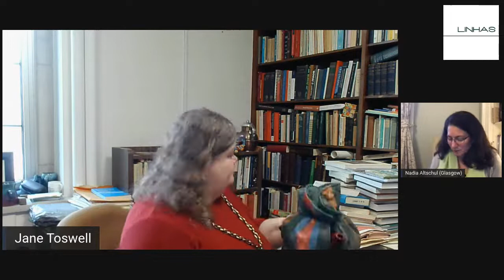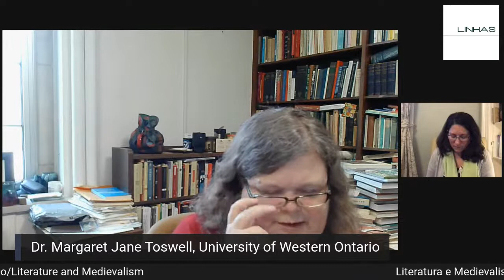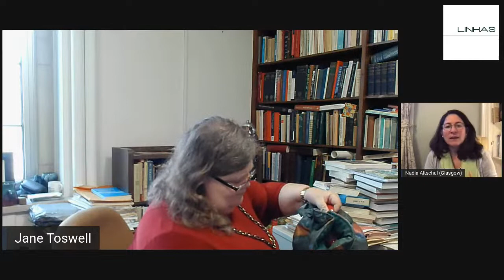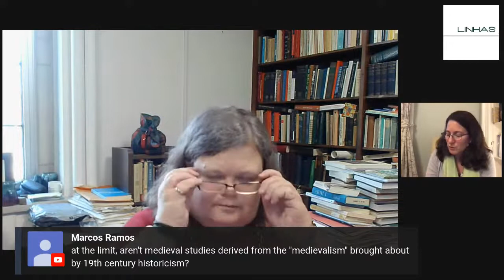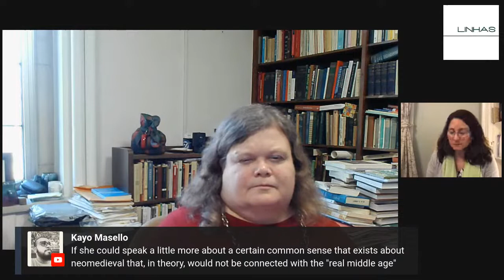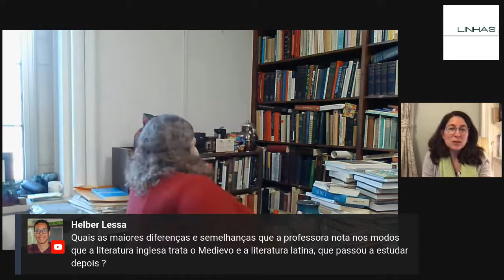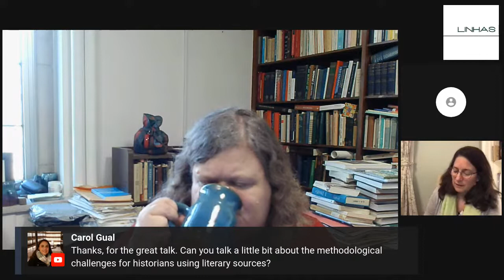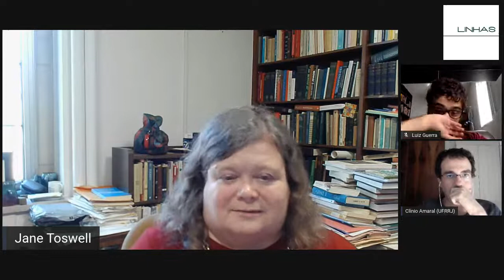Literatura e medievalismo: entrevista com Margaret Jane Toswell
Professora Dr. Nadia R. Altchul entrevista a professora Dr. Margaret Jane Toswel.